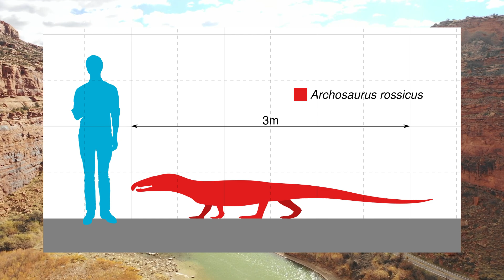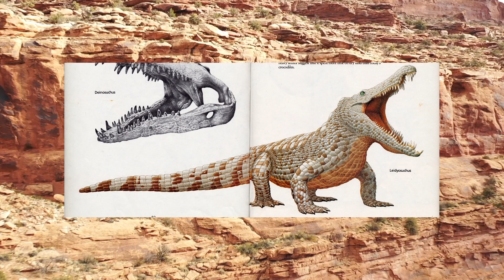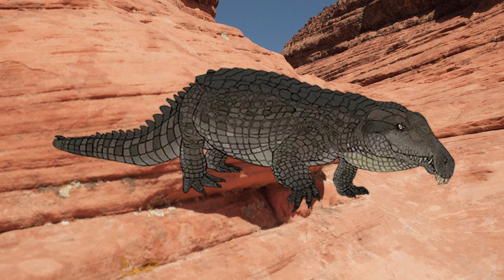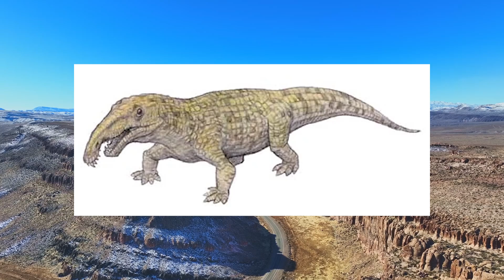THỦY TỔ CỦA KHỦNG LONG VÀ CÁ SẤU - ARCHOSAURUS | MÁY THỜI GIAN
Voice: Lẻn
Script & Edit: Paulienhart

Mốc thời gian:
0:00 Archosaurus